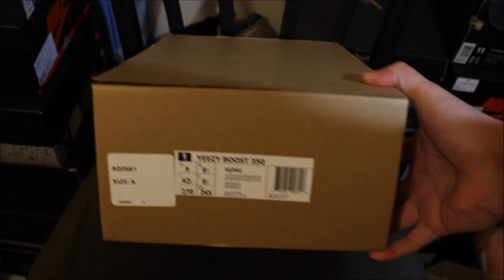UNBOXING!!! ADIDAS YEEZY 350 BOOST "OXFORD TAN"